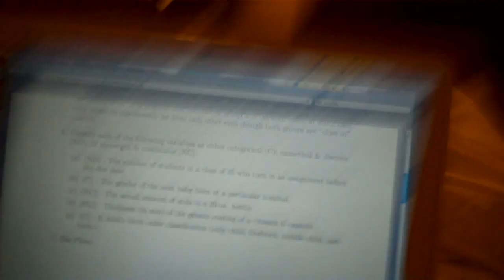Loyola Women's Basketball | Road Trip to New York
The Loyola University Maryland women's basketball team travled to Saint Peter's and Iona for two MAAC regular season matches. Along the way they took in the skyline of New York City, go carting, and studied for their tests.